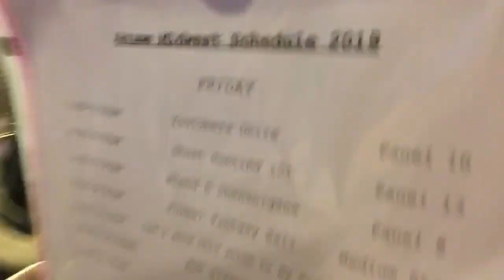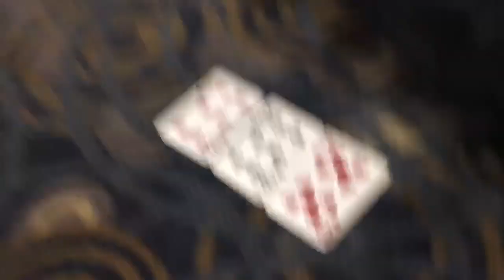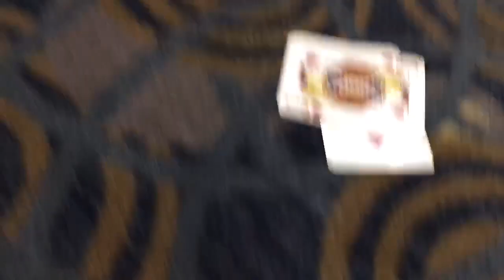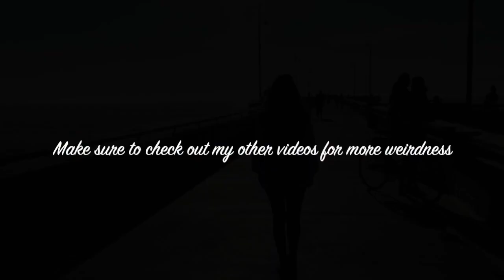Anime Midwest 2019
Watch a wild Otaku interact with other Otaku's while she dresses in strange outfits.

(Credits to my friend Ruby for making the outro song :D)

Twiiter: cindiblocks
Younow: cindiblocks